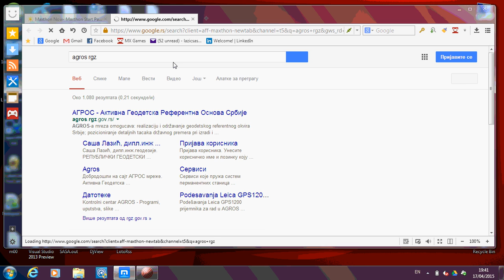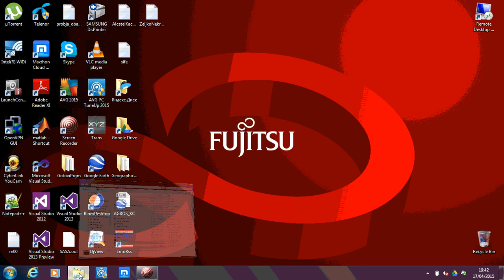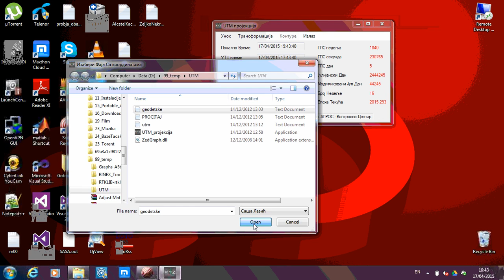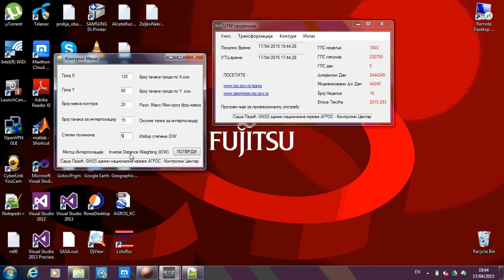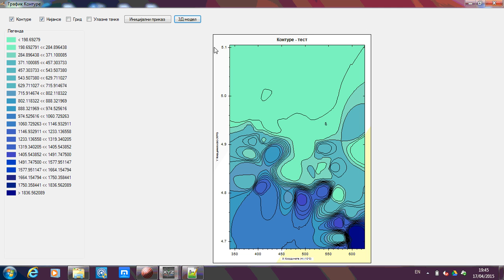utm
Transformacija koordinata u UTM projekciju (34N) sa prikazom izohipsi primenom IDW metode interpolacije.

Ne zaboravite da se prijavite kao pratilac na moj youtube kanal